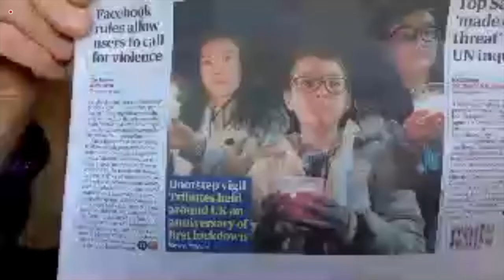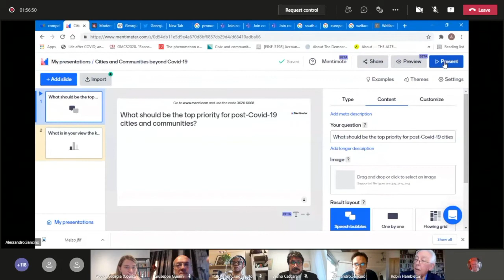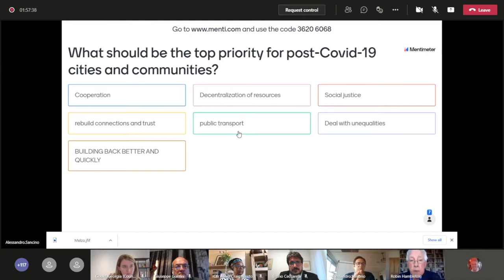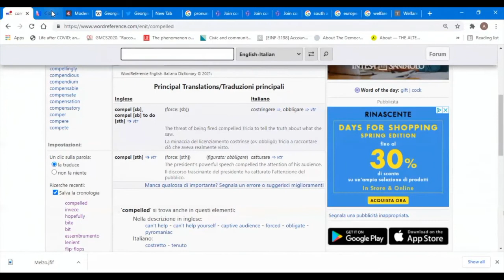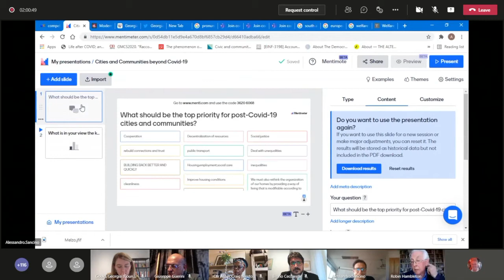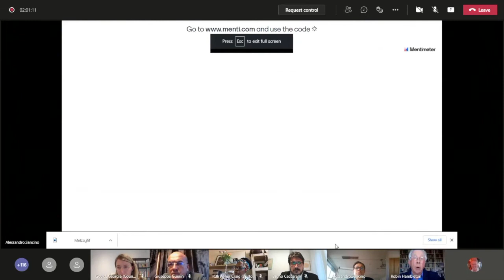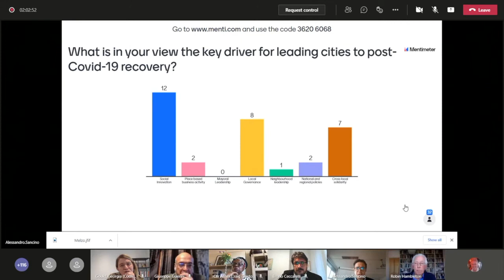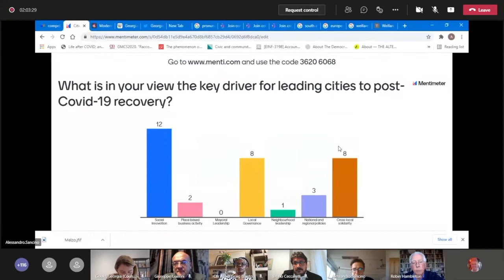Cities and Communities beyond Covid-19?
International Webinar, Wednesday 24th March 2021, 4.00pm-5.30pm GMT

What can cities and communities learn from Covid-19? This international webinar brings together political and civil society leaders from cities at the hotspot of Covid-19